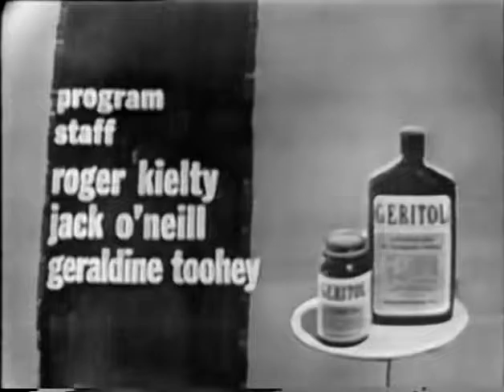To Tell the Truth aired Apr 15, 1958